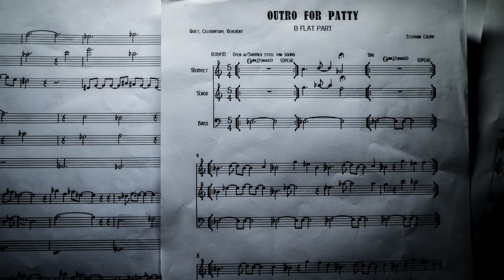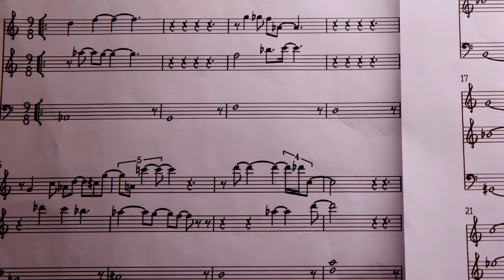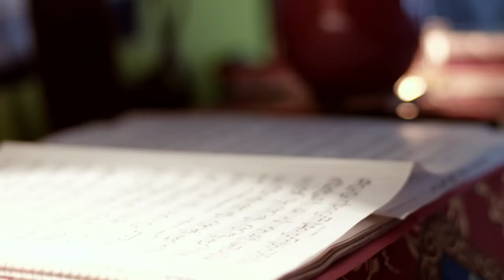Stephan Crump's Rhombal [] making the album (EPK)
About the creation of "Rhombal," the first album by this quartet, featuring  Ellery Eskelin (tenor saxophone), Adam O'Farrill (trumpet),  Tyshawn Sorey (drums), and Stephan Crump (acoustic bass) which arrived September 13, 2016 on the Papillon Sounds label and is dedicated to my late brother, Patrick M. Crump.  Thank you for checking this out and for supporting our efforts by picking up the album, if you're feeling it.
Recorded on January 20-21, 2016 by Aaron Nevezie and assistant Todd Carder at The Bunker Studio in Brooklyn, NY.  Mixed by Ron Saint Germain.  Mastered by Scott Hull. Art and design by Andy Friedman.  Videography and photography by Craig Marsden.  Album originally funded by our generous supporters via PledgeMusic pre-order campaign.

”bristles with the unexpected and the lively” - Downbeat ( )

“his compositions possess an austere, haunting resonance” - Stereophile ( 1/2)

“Best of 2016” - Los Angeles Times

“Best Jazz of 2016” - PopMatters

“constantly fascinating” - NextBop

“excellent” - New York Times

“highlights the true democratic principles of jazz” - AllAboutJazz

”(Crump’s) instrument thrums like it’s strung with coils of ship’s rope, booms like a whale’s heart, drones like a tree moaning in the wind” - NYC Jazz Record

“wonderfully unclassifiable…sounds old and new at the same time” - StepTempest

“solemn, spiritual, and, ultimately, celebratory” - Bandcamp

“O’Farrill and Eskelin engage in astute exchanges teeming with inventive lyricism, investing Crump’s harmonious melodies with a resolute emotional core” - Point of Departure